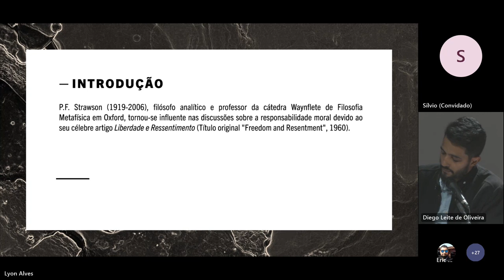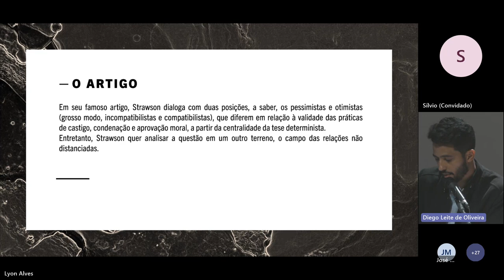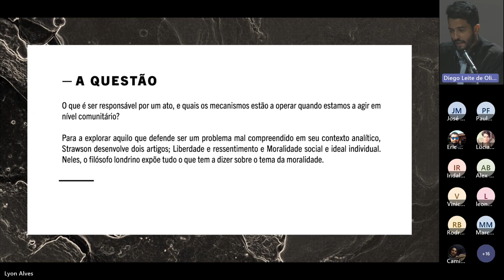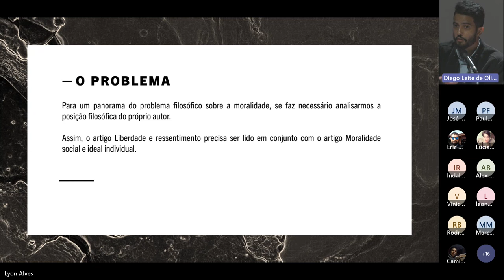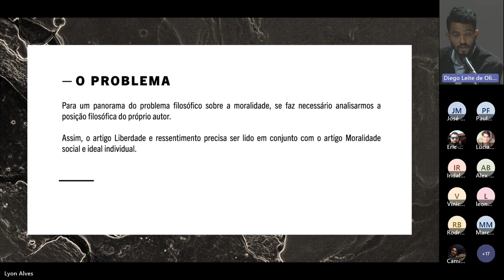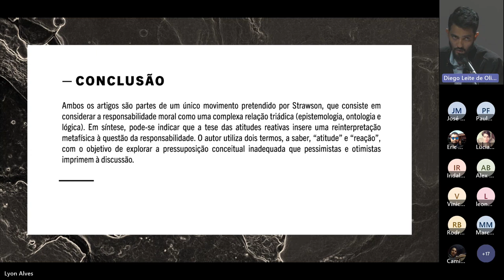Responsabilidade Moral em P. F. Strawson: uma leitura a partir da fixação dos problemas...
Responsabilidade Moral em P. F. Strawson: uma leitura a partir da fixação dos problemas das atitudes reativas
Lyon Alves (UNISINOS)